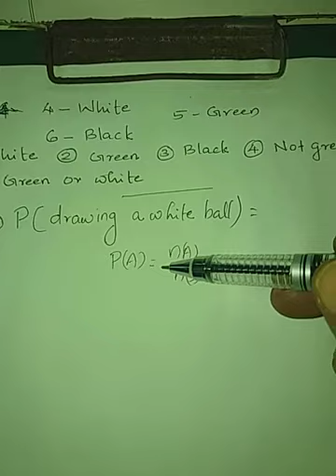BBA S5 Probability- ball drawing problem 1 13/07/2020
BBA S5 Probability- ball drawing problem 1